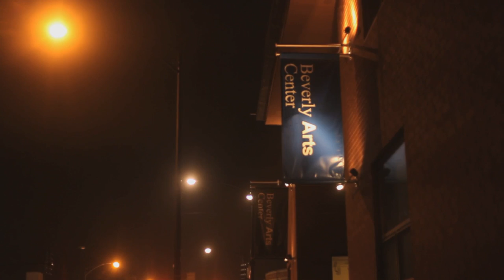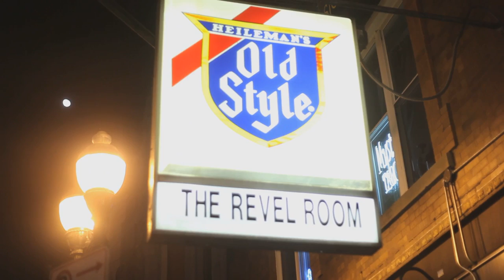111th and Western; Cucumbers and Riots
Coyote Riot plays a show at the Beverly Arts Center and finishes the night at the Double Door for Bichamstock 2015.